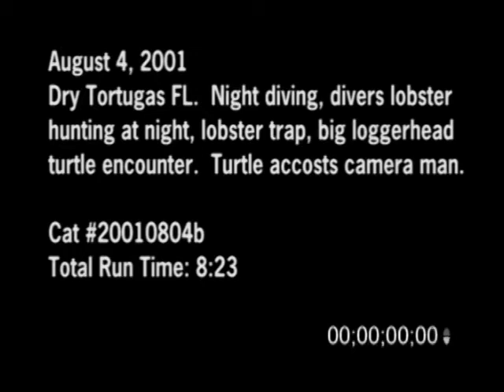8/4/2001 Dry Tortugas, FL - Night Diving And BIG Loggerhead Turtle Attack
8/4/2001 Dry Tortugas, FL - Night Diving And Loggerhead Turtle Attack. Footage of scuba divers during a night dive and hunting for lobsters. An adult loggerhead turtle is encountered and the turtle accosts the camera man by running into the camera man.